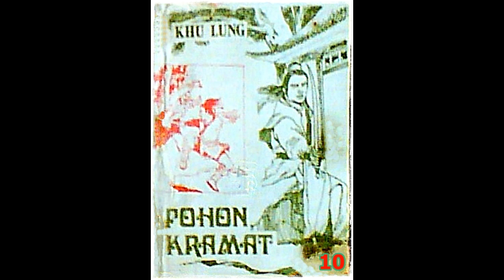Seri Cerita Silat Pohon Keramat Karya Khu Lung Jilid 10